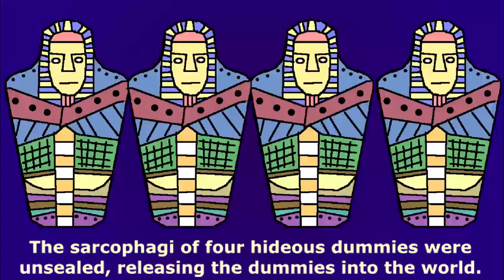The Dummy's Curse (Deplorable Basketcases)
Politics in the USA seems to just keep getting dumber and dumber all the time. Some would say that we have reached depths of dumbness which are truly horrific. And that's exactly why politics and Halloween go together so perfectly.

As usual, this video features one of my annoying, but original, songs. I wrote and performed the song. I also created the animations for this video.